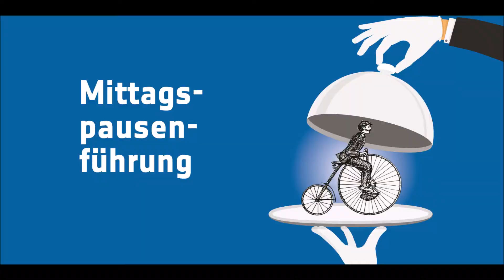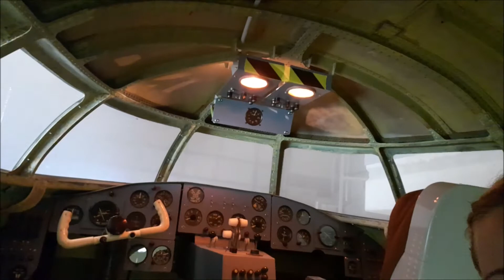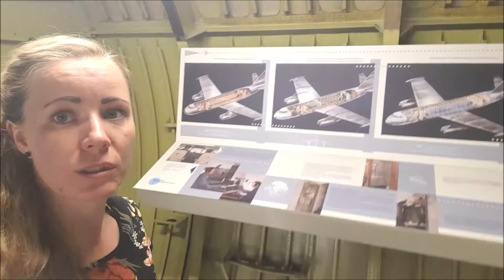Unser größtes Exponat - die 152 I Mittagspausenführung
In unserer heutigen Mittagspausenführung nimmt Euch unsere Museumspädagogin Nicole zum Flughafen Dresden, wo das größte Exponat unserer Sammlung steht: der einzige existierende Rumpf der 152. Mit seiner wechselvollen Geschichte steht er symbolhaft für den Flugzeugbau in der DDR.
Die 152 ist im Rahmen von Führungen zu besichtigen, wie Euch Jana Franke vom Besucherdienst des Flughafens erläutert. Der Innenraum des Flugzeugs vermittelt einen guten Eindruck, wie die Passagiere gereist wären, wäre die Produktion nicht 1961 knapp anderthalb Jahre nach Beginn der Serienfertigung eingestellt worden.